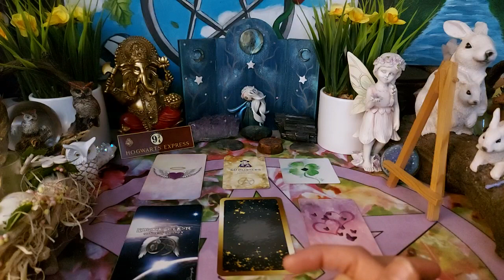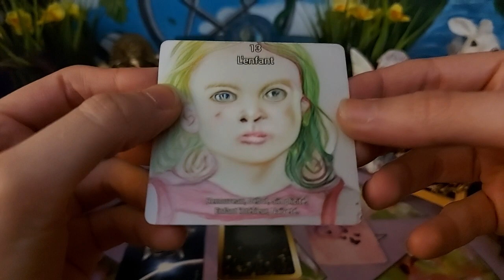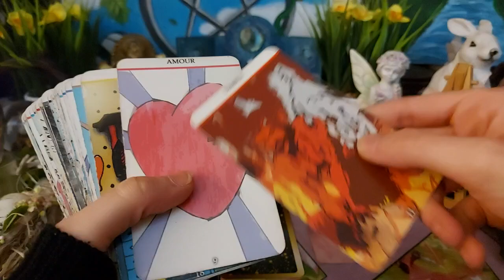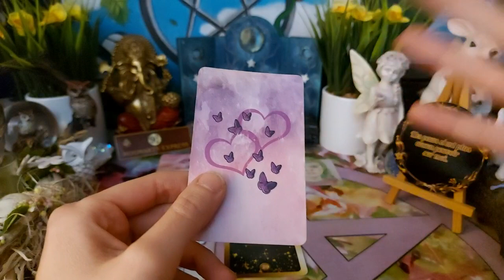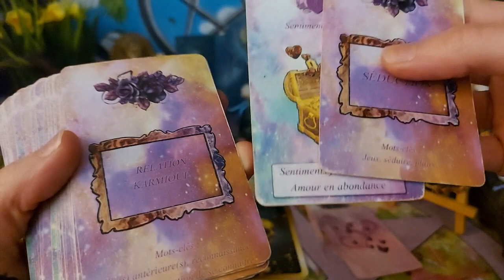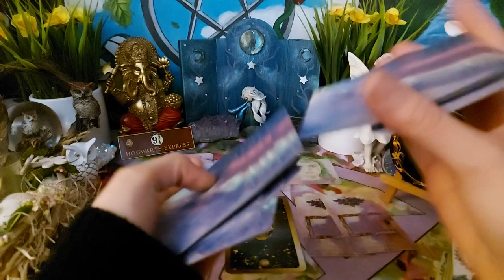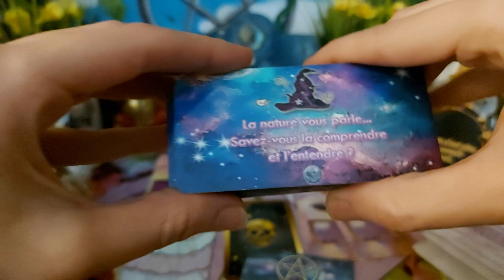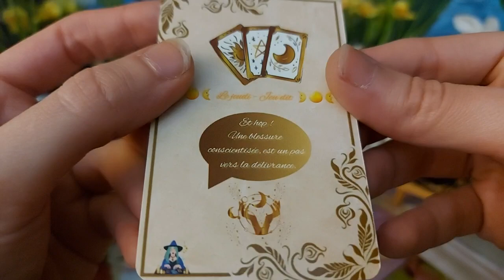🔮 Tirage de la semaine du 03 au 09 avril 2023 🔮